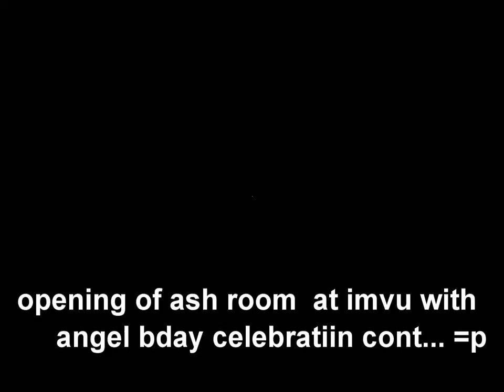another day in imvu =p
with friends ash, aika,kuro,jeff,nawaf,prince angel